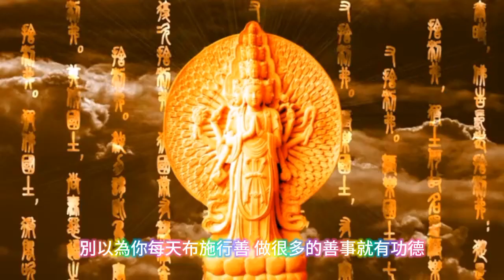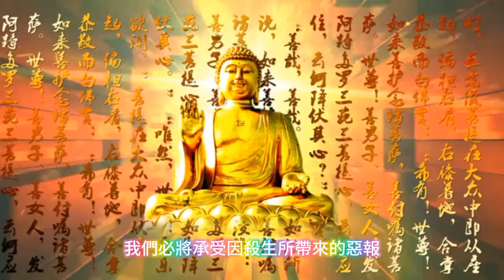【戒殺吃素】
根據科學研究統計，全球每年有超過30億隻動物被人類殘忍殺害，其中大部分是吃肉的人。 這個數據讓人觸目驚心，也讓我們不禁要問，吃肉就等於每天殺生，每天都在造殺業，與眾生結血海深仇，也是人生最大的惡習及惡業。 別以為你每天布施行善，做很多的善事就有功德，要知道你天天吃肉，就把所有的功德賠光，因為生命是眾生最寶貴，所以要改惡習，當務第一能從「戒 殺吃素」著手。

 在《楞伽經》裡，佛祖開示說：「食肉與殺同罪。」也就是說，只要吃肉，就等於每天在殺生，而且殺的都是自己的同類。 眾生最寶貴的是生命，而我們願意把自己的生命送給不認識的動物，這是多麼不慈悲的行為。 而且，當我們吃肉時，我們的心態就是殺心，我們想把動物宰殺、吃掉，享受那種快感，但這種做法只會讓我們和動物結下更深的仇恨，在未來的人生中 ，我們必將承受因殺生所帶來的惡報。 根據統計，人類每年因為交通事故、自殺、他殺等原因，死亡的人數超過了五百萬，而其中很大一部分是因為心結未解，仇恨太深而引起的。 所以，不要再猶豫了，從今天開始，戒殺吃素，做一個慈悲心腸的人，讓我們的生活更加美好，也讓我們的生命更加有價值。

 讓我們一起行動起來，從自身做起，從現在做起，戒殺吃素，為自己也為眾生，種下無上善根，共同創造一個更加美好的未來。